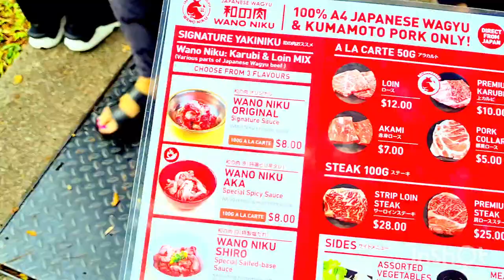Wano Niku @ Cantonment Rd: vlog#27 Feb 2022 Sunday.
Ghib Ojisan Special $50/set